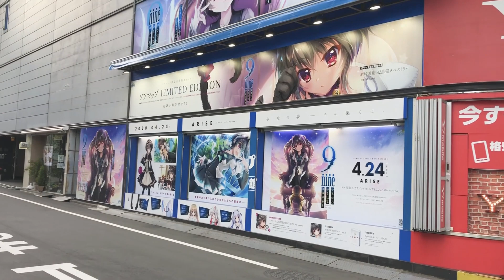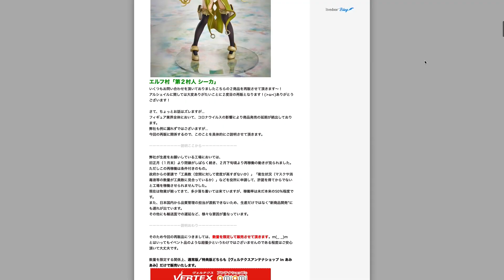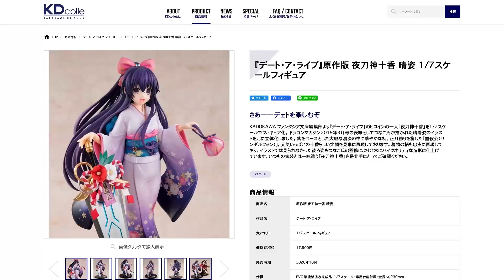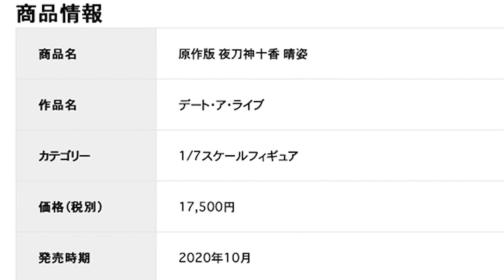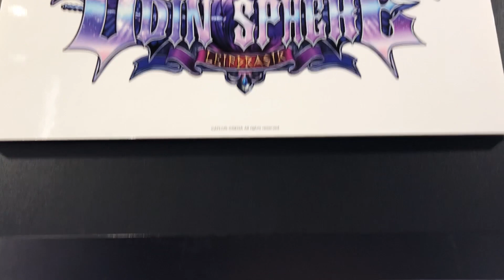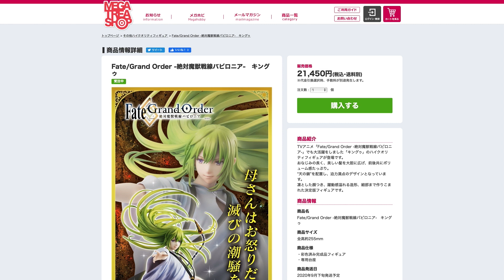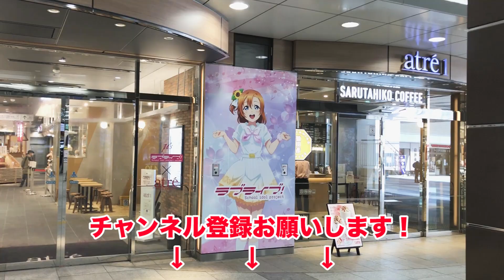延期、延期、延期…フィギュア業界の今後はどうなるの？中国の工場は再開しているの？新作フィギュアの予約情報と合わせてトイカンチェック！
■フィギュアのご予約はこちらから↓
夜刀神十香 晴姿
由比ヶ浜結衣
アリス
キングゥ
ーーーーー